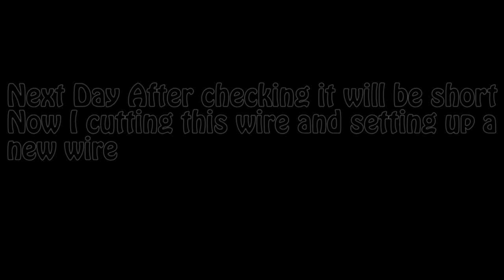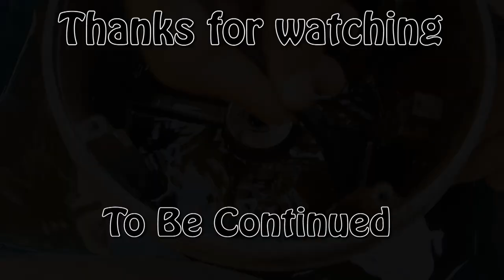AC Fan restoration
Hello Guys. Welcome to our new video. This video is about Fan restoration. This fan took a lot of time to restore it. The total video of fan restoration is too long. So, I make four parts of this video. 1st and 2nd is uploaded 3rd part of this video is uploaded after 2 days and 4th part is uploaded after next 2 days. I hope you will waiting next 2 parts.